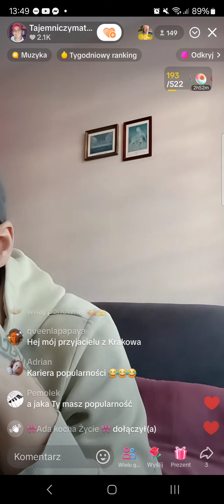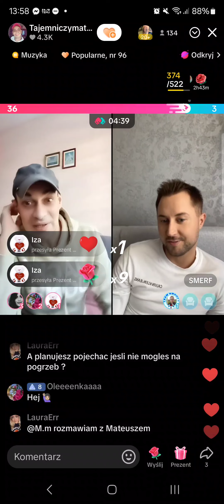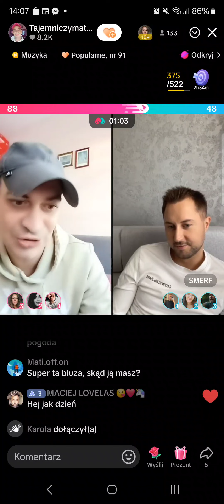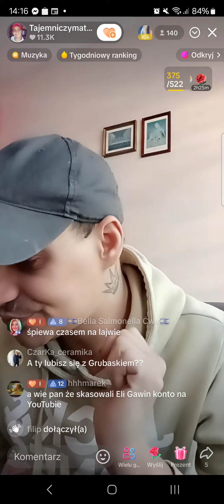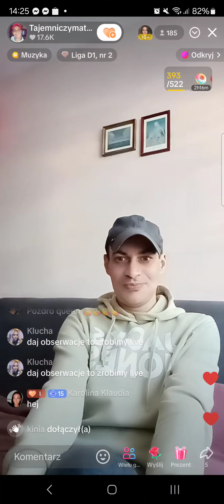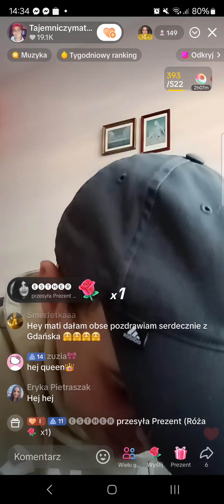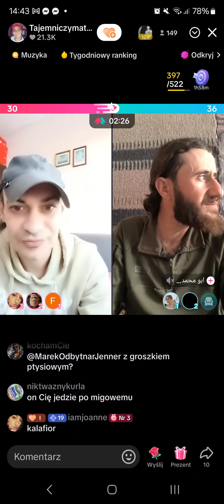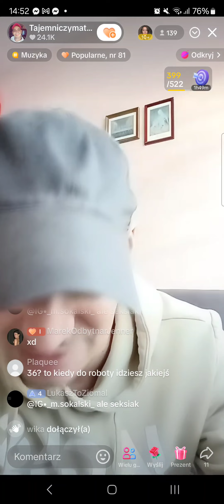Mati Queen - TikTok Live z 22 października 2024: bitwa z Patryk (smerf2.0)